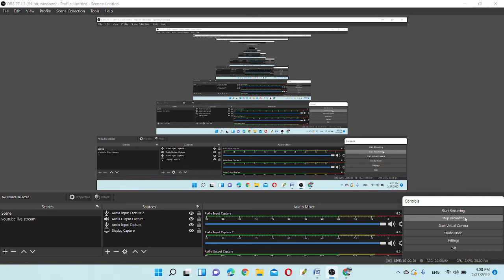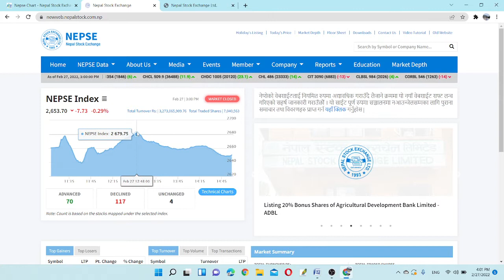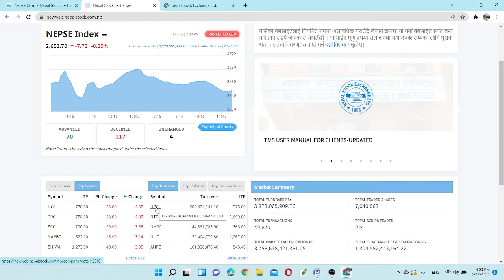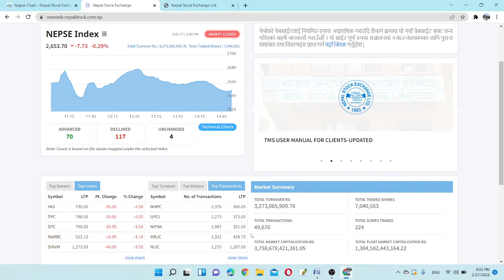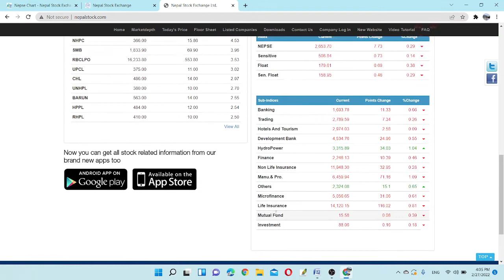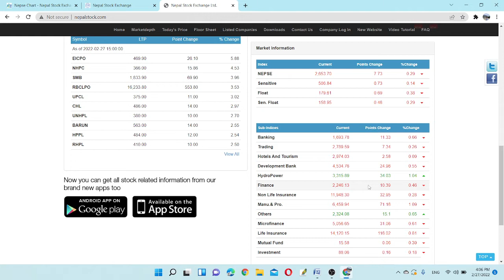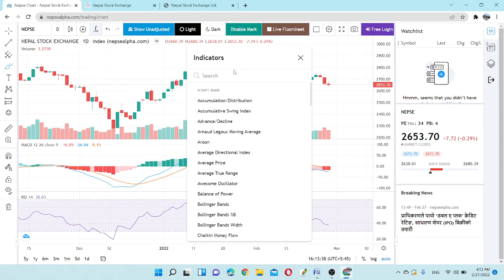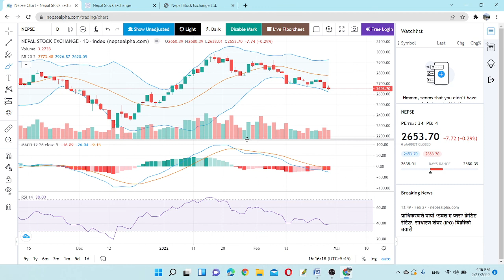Daily Market Update | Technical Analysis | MCC पास पछि Hydro मा कस्तो प्रभाव ? Russia-Ukraine war